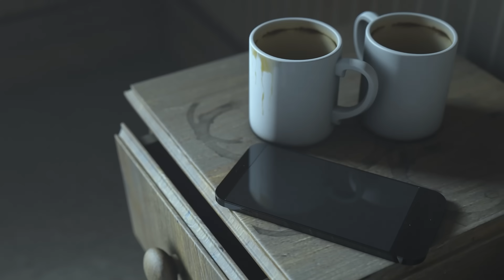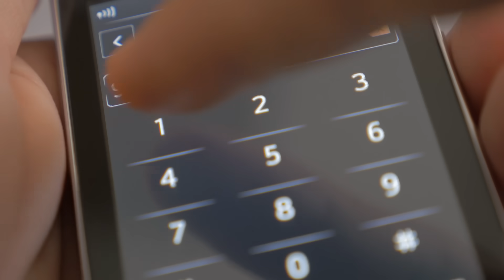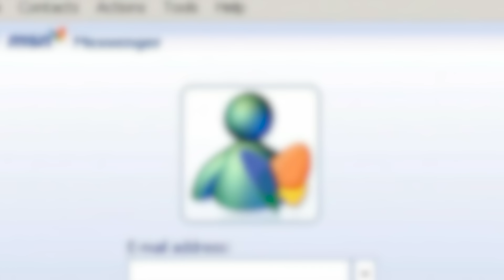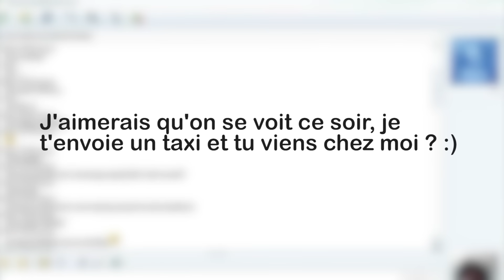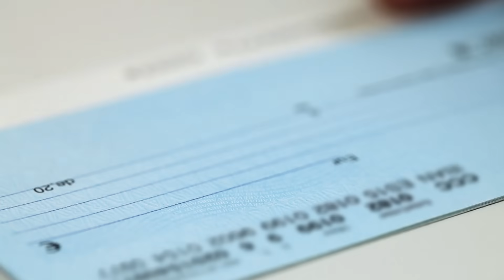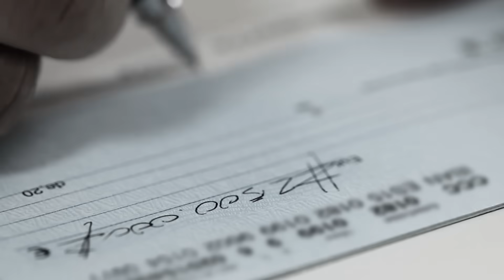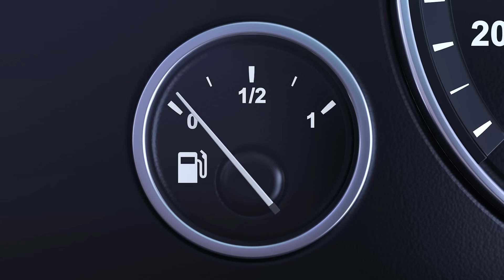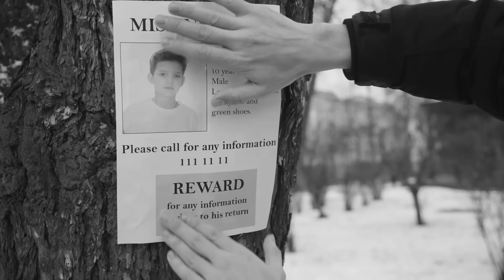les apparences sont trompeuses...